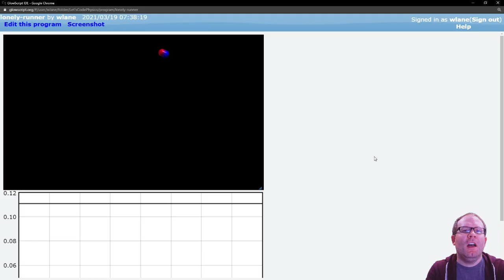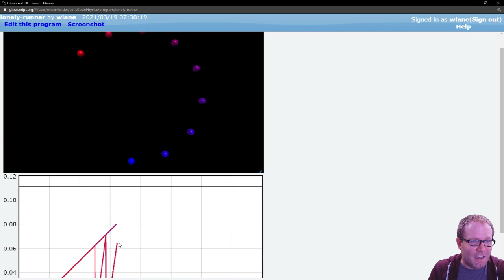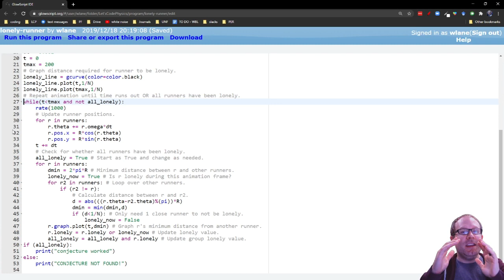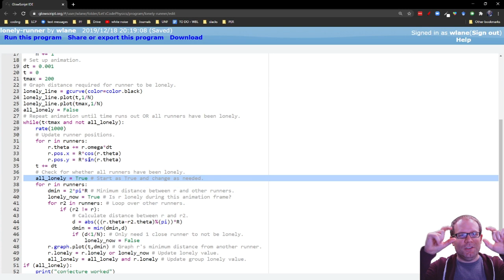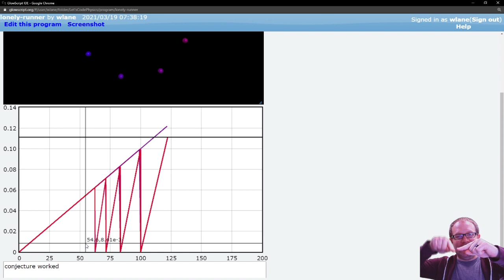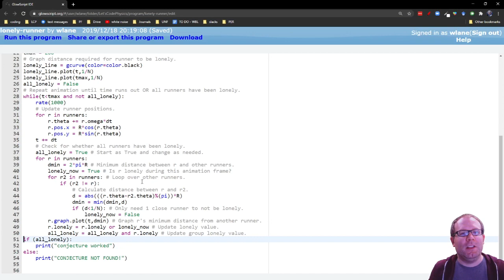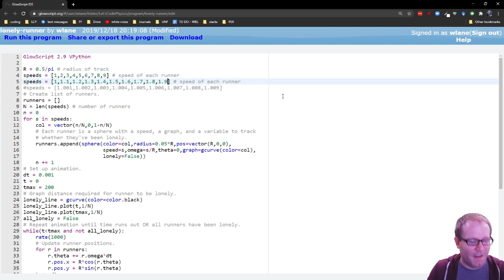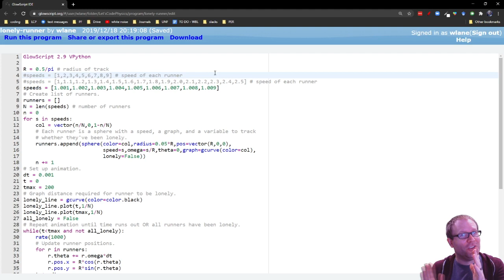The Lonely Runner Conjecture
The lonely runner conjecture is easy to understand and simulate, but has so far eluded conclusive proof!

to help me release one additional video each month!

Thank you, patrons! Fan Xinyu, Don Williams, Tripp Bishiop, Aaron Stevens, Jean-Manuel Izaret, Hugo Granström, Eugenio Tufino

Sonic Unleashed OC ReMix by Faseeh, Joshua Kruszyna: "Adabat's Sunset Speedway" (No. 4198?),

This episode is brought to you in part by the University of North Florida Department of Physics